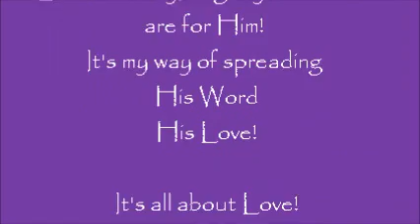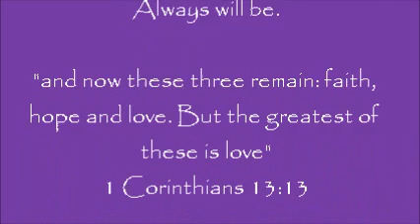KOP Service 7Jul2013 Sermon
KOP Service
Sunday 7 July 2013
Rev. Dr. Candace R. Shultis
"Source of Joy"